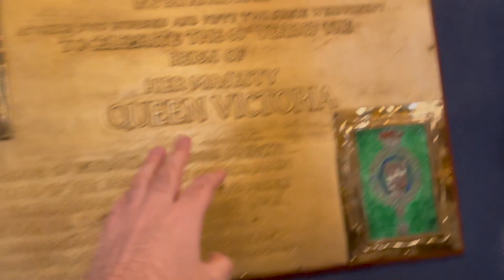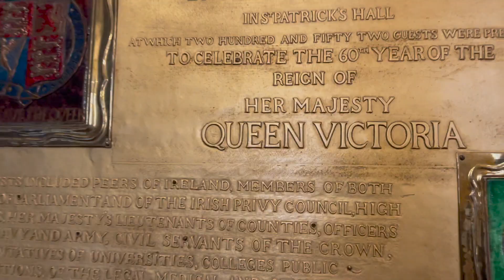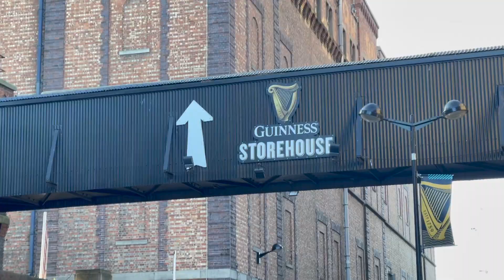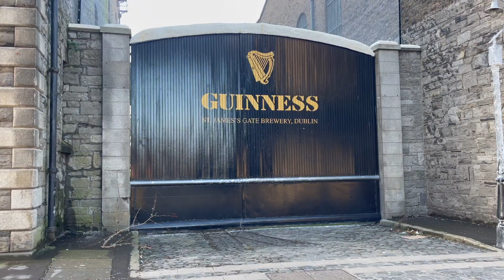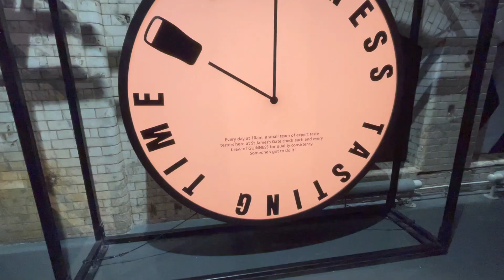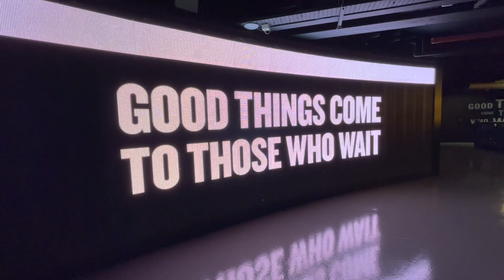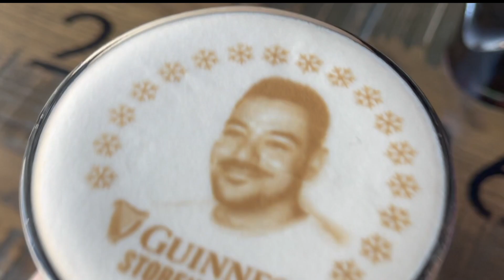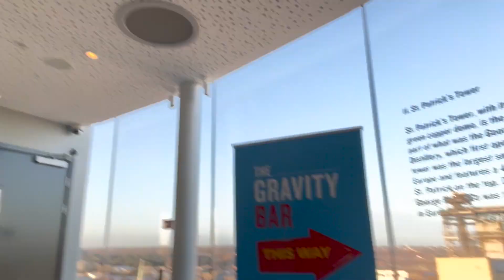Έγινε η φάτσα μου μπύρα | DAY 11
Πίνοντας για ακόμα μια ημέρα μπύρες, ανακαλύψαμε ότι μπορούμε να τυπώσουμε την φάτσα μας σε μπύρα ( ε και προφανώς το κάναμε)

Main Camera: Canon 700D
Lens: 18/55mm & 50mm
Vlog Camera: Canon G7X/Sony ZV-1
Edit: Final Cut Pro
Made by: ονλι μι 😩